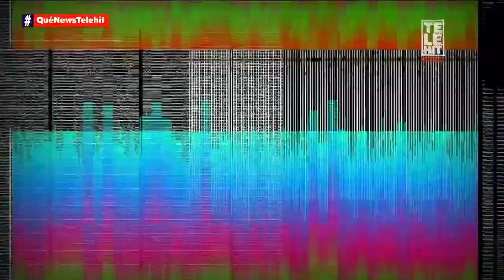Qué News: Pere George presenta 'Destino' tema en colaboración con Leonel García | Telehit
Pere George presenta con orgullo su nuevo tema 'Destino' en el cual colabora Leonel García y aseguran es un tema que aseguran será del gusto de todos.